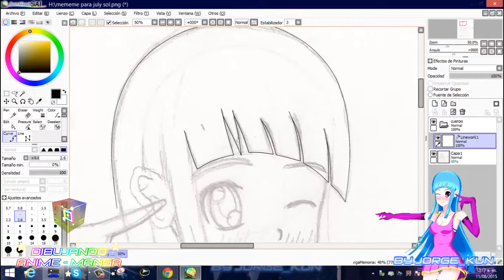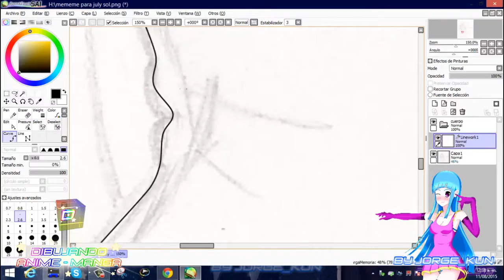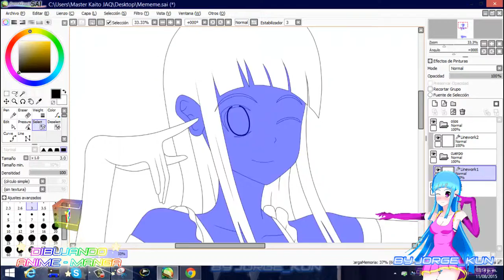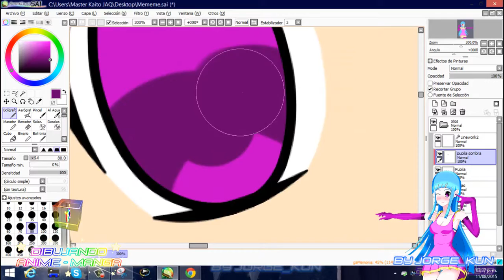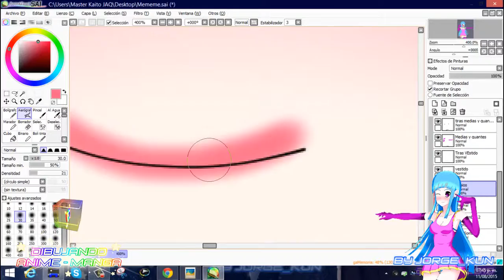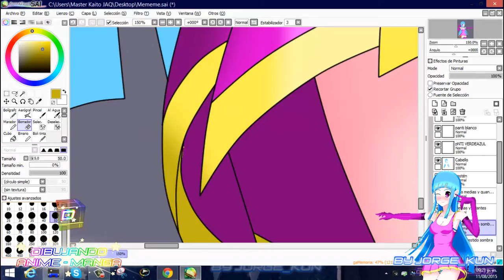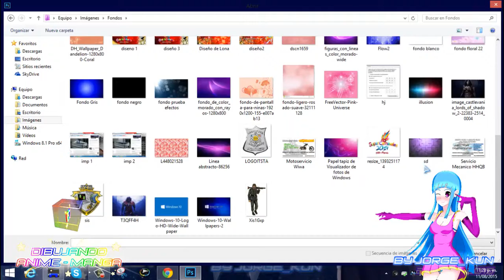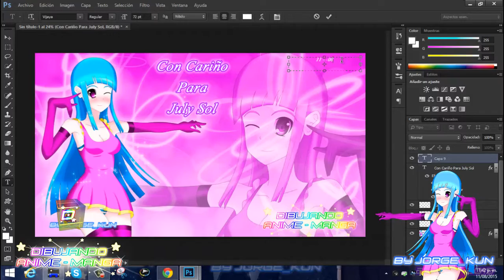Mememe Speed Art [Especial de Dibujando Anime-Manga]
hola dibujantes mangakas, soy jorge_kun

Este es un dibujo tomado de una amiga, july sol.
si quieren ver el wallpaper les dejo el link.